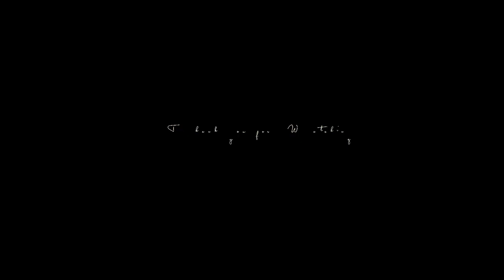MANTAB!!! Masak di Rumah Bu Susi Pudjiastuti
Kali ini gw ngebantuin Ibu Tum, buat coba Dessert buat Ibu dan para tamu, dari aromanya seh muantabbb banget!!!